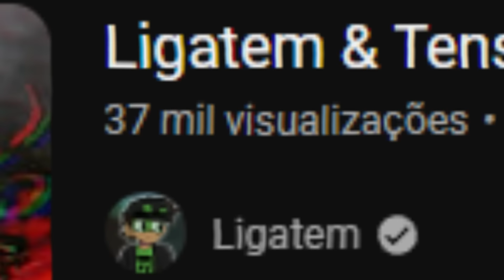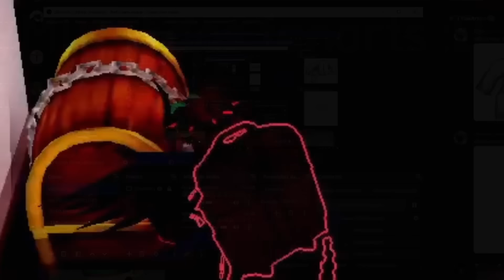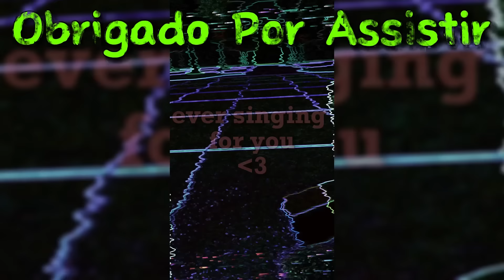A FRUTA SUPORTE + ESQUECIDA do BLOX FRUITS!!! (e a melhor tmb😳)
/𝑀𝒜𝑅𝒞𝒜𝒟𝒪𝑅𝐸𝒮/